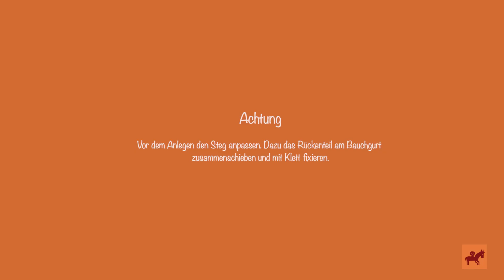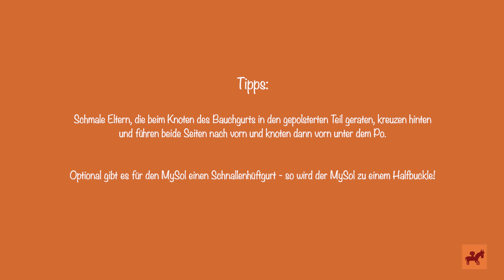GIRASOL MySol vor dem Bauch - Anleitung deutsch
Girasol produziert in Handarbeit unter fairen Bedingungen hergestellte Tragetücher und Babytragen.
Der Mysol ist eine Tragehilfe, welche ab Geburt bis etwa zum Ende des esten Lebensjahres verwendet werden kann. In vielen Fällen darüber hinaus.
Im Video zeigen wir die Anleitung für das Tragen vor dem Bauch mit unserem Modell "Tulum".

+ ab Geburt geeignet
+ aus Tragetuchstoff gefertigt, mit Trageberaterinnen entwickelt
+ stufenlose Stegeinstellung gewährleistet perfekte Anhock-Spreiz-Haltung
+ kein kompliziertes Verstellen von Schnallen
+ Rückenteilverlängerung ab etwa Kleidergröße 74/80 durch patentierten zweiten Tunnel
+ kann vor dem Bauch und auf dem Rücken getragen werden